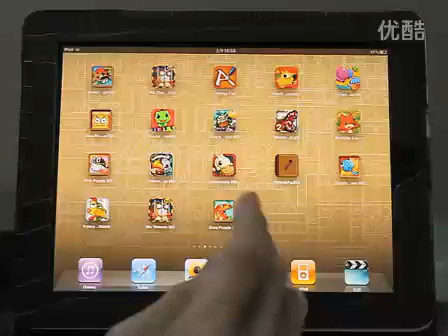Dino Puzzle HD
Dino Puzzle HD is a special version for the Puzzle Evolution series and it is concentrated on all the different type of Dinosauer-the most favorite animal for all kids.
Features:
1. nice designed UI
2. beautiful pictures for different stages of animals' life cycle.
3. nice music and sound effects.
4. learning the life cycle of animals by playing this game
5. one or two free animal puzzle plus 14 fascinating animals to be paid in one time.